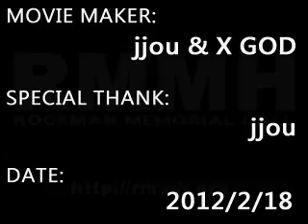RMMH-ROCKMAN 3 : GEMINIMAN SHOOT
GEMINIMAN SHOOT